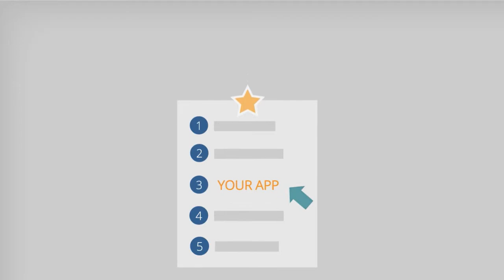Motion Graphic Animation Video for Mobile Dev HQ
Animated explainer videos are simple bites of product information that allow a consumer to make informed decisions without having to scroll through endless feature sheets.

Bring your paid, organic, and owned marketing channels together in one place with Mobile Dev HQ!

Improve your visibility and reduce your acquisition cost with Mobile Dev's analytics, insights, and hands-on service. Focusing on the three pillars of mobile '(h)app-i-ness', Mobile Dev makes sure you enjoy App Store Optimization with Competitive Intelligence while getting a proper education.

Here at Breadnbeyond, all of our videos are tailored to the marketing objectives and communication needs of our clients.

So, are you interested in crafting an animated explainer video just like this?